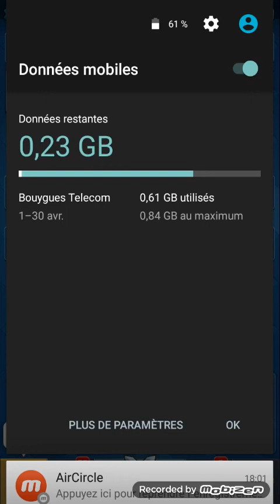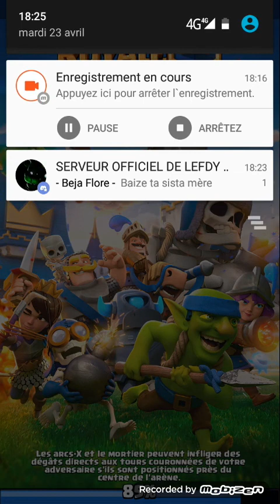Dernière vidéos server prive clash royale 2